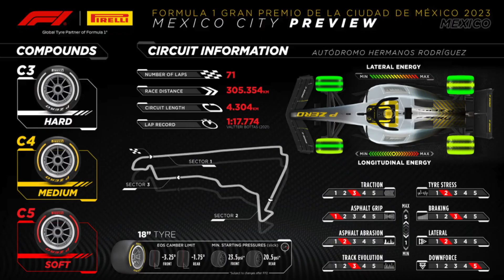Ahead of Mexican GP.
Returning to one of the season's most energetic and entertaining tracks, the Mexican GP is back with the drivers hitting the track to continue their tussle for glory. The Ferrari picking up good championship points in COTA's upgrades would march the McLaren and keep the Red Bull guessing. The Mercedes are not looking sharp enough to keep up with their surge of energy. There will be Strategies and important decisions made to victory for teams Mexico will prove some Teams right and some Teams wrong hope

Don't be left out in the most exhilarating fun of F1